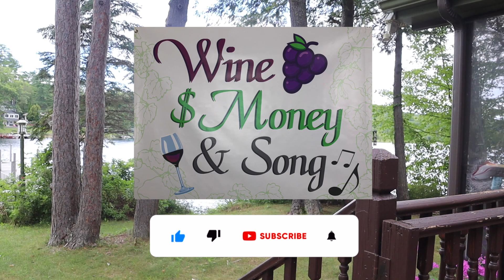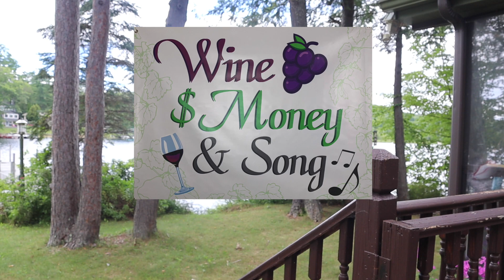Bordeaux Vintage Ratings Part 1 (1959-1980)